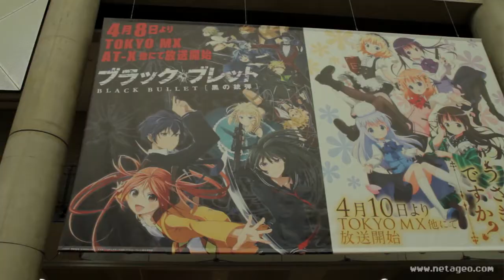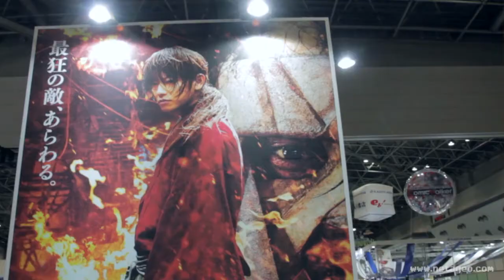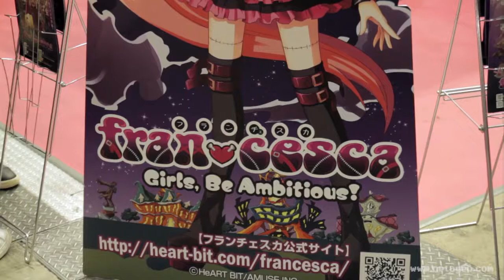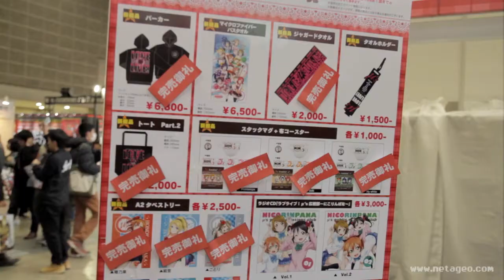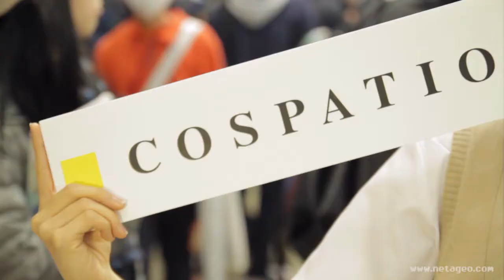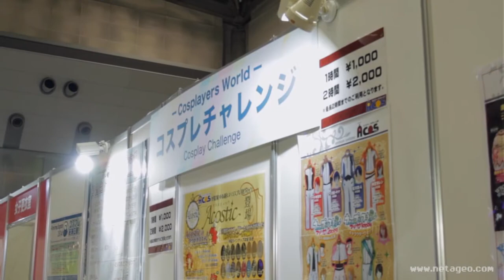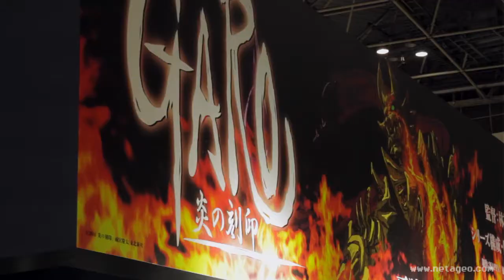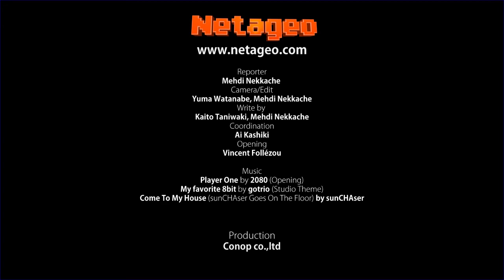AnimeJapan 2014 part1 #111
Aujourd'hui on parle d'anime avec l'AnimeJapan2014. Un salon qui est le résultat de la fusion de deux événements sur l'animation, le Tokyo International Anime Fair et l'Anime Content Expo. L'AnimeJapan est donc le plus gros evenement sur l'animation avec plus de 111 milles visisteurs et 142 sociétés et organismes participants.

Come To My House (sunCHAser Goes On The Floor) by sunCHAser.